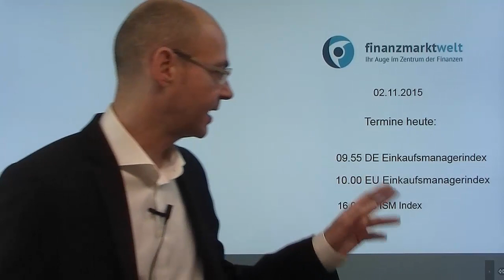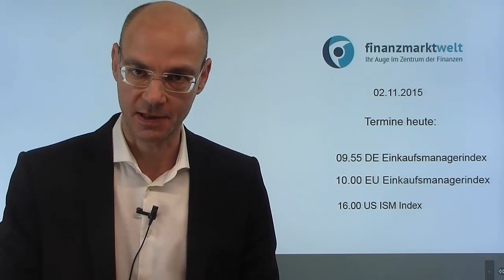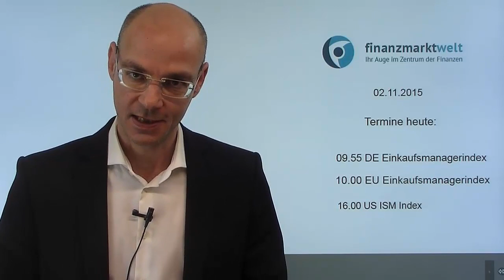Verunsicherung - Videoausblick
Die Märkte reagieren nach sehr gemischten Daten aus China verunsichert: der offizielle Einkaufsmanagerindex schwächer als erwartet, der inoffizielle (von Caixin) dagegen besser als befürchtet. Belastend wirkt zudem, dass der Yuan heute Nacht so stark abgewertet hat wie seit August nicht mehr - das drückt die Märkte in Asien ins Minus, vor allem der Nikkei verliert stark.
All das wird auch die europäischen Märkte verunsichern, die vorbörslichen Abschläge halten sich jedoch in Grenzen. Der X-Dax dürfte unter der 10800er-Marke starten..